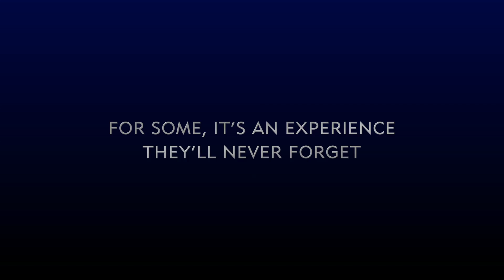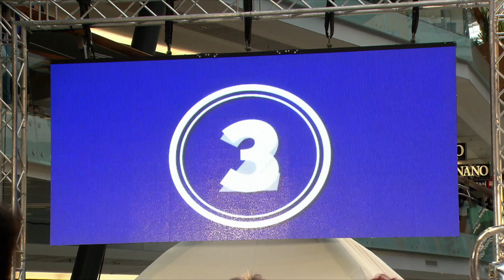NIVEA MEN | Man of the Match